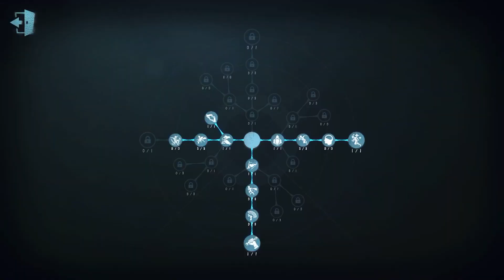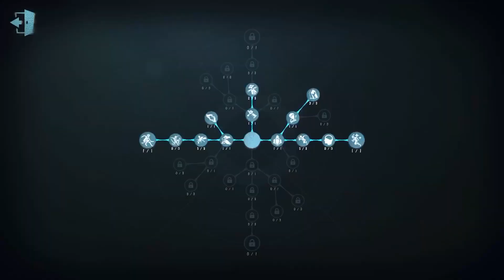#85 Acrobat | Pro Player | The Red Church | Identity V